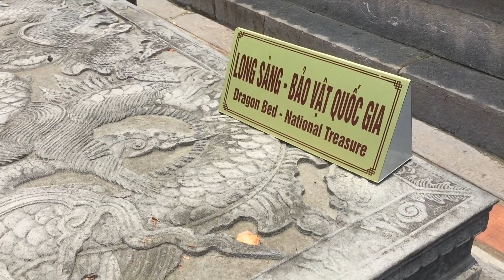Du lịch Việt Nam cùng khách Quốc Tế mới hiểu tại sao họ "Love Vietnam" đến thế!